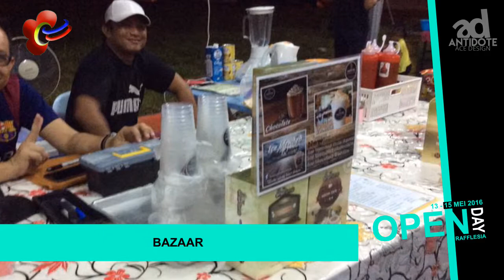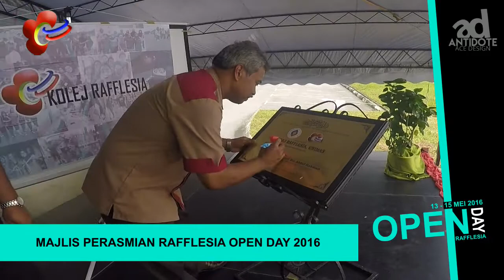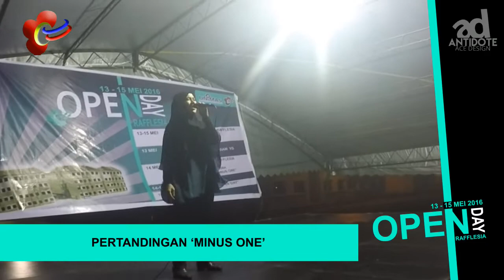Open Day Rafflesia 2016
Client : Rafflesia College Representative Council
Event : Open Day Rafflesia 2016
Job duration : 14th May - 15th May 2016
Job scope : Videography

Antidote Ace Design (JM0754644-D)